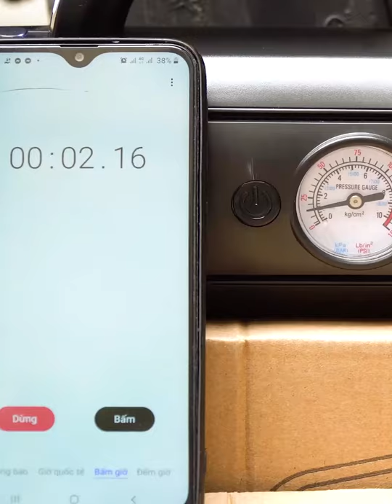Quay phim giới thiệu sản phẩm giá rẻ